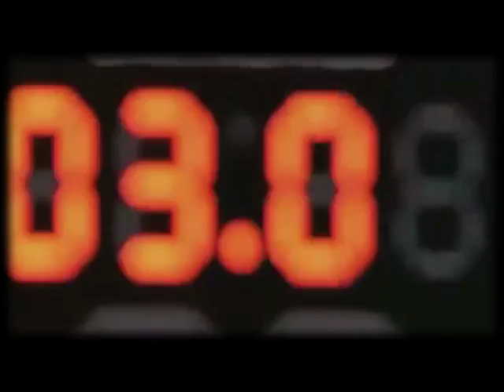Bendigo Braves U14 - 2010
In 2010 the Bendigo Braves under 14s reigned supreme.